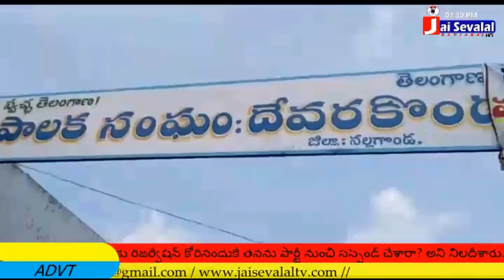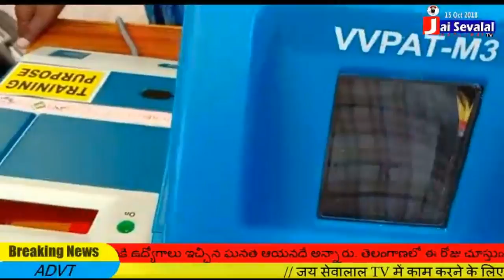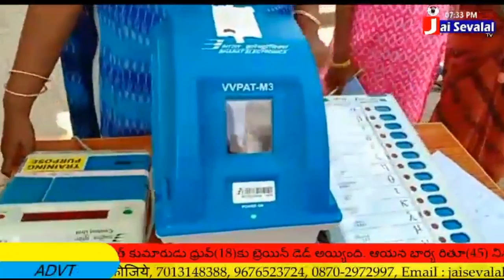VVPAT ల పై అవగాహన, దేవరకొండ, నల్లగొండ జిల్లా || జై సేవాలాల్ టీవీ బంజారా